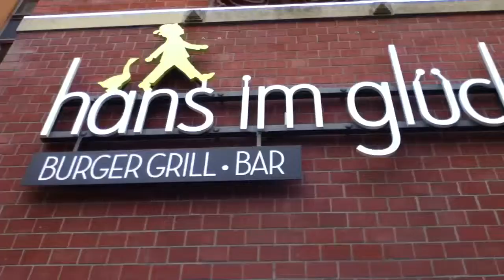Nadie roba Comida en la calle, y nadie se la lleva, en Hamburgo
Tu caminas y ves autos con las puertas abiertas, señoras que dejan sus carteras en la mesa, todo es confianza, no roban!!!
Y ahora les muestro un video donde hay mesas en la calle, con condimentos, macetas, y nadie las toca o se las lleva!!! Aprendemos de esta cultura